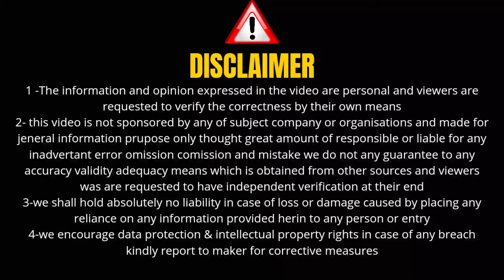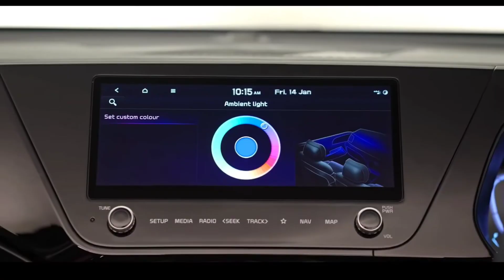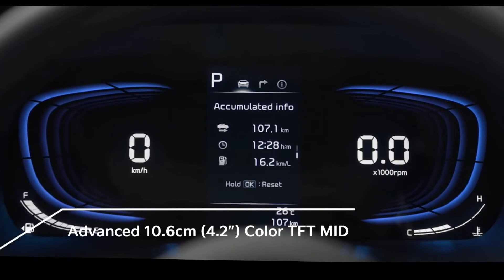9 लाख में Inova की feel 📍 kia carens 2022 📍 kia carens price 📍Yadav kartik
kia carens 2022 | kia carens review | kia carens price | Kia carens | kia carens 2022 interior | carens 2022 |

HELLO EVERYONE
I AM KARTIK YADAV..
FROM -: RAJASTHAN
HONOUR OF THIS YOUTUBE CHANNEL